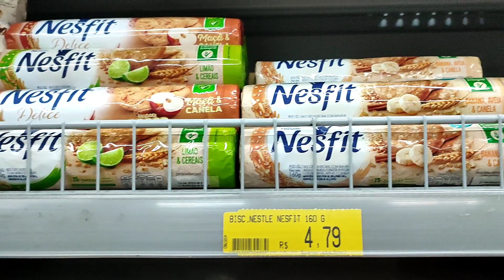Fim De Semana no Recanto Dos Sonho| Descanso| Banho de Rio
Olá pessoal
vem ver esse nosso fim de semana no recanto dos Sonhos, para escapar um pouco dessa eleições que estava muito tensa
fomos no sábado e voltamos no domingo aproveitamos a noite para jogar beber e comer isso tudo com a companhia do meu amor
no domingo aproveitamos o sol para ir até uma lagoa que se forma no rio e aproveitar a água que estava bem gelada.
foi tudo maravilhoso